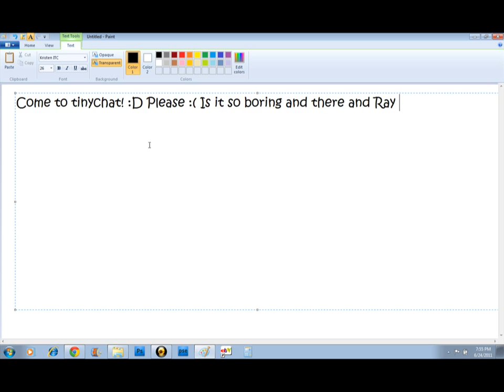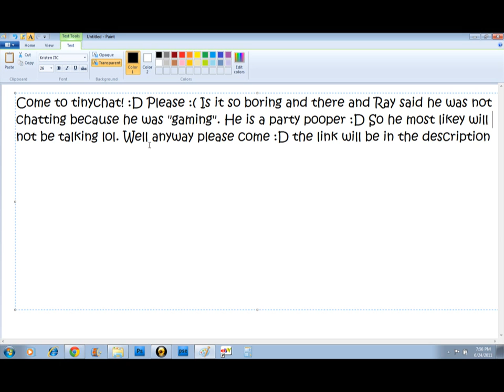Come to tinychat and chat! :)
Please come because ray is GAMING D: And he will not talk to me :(